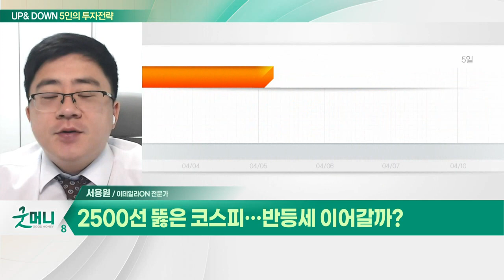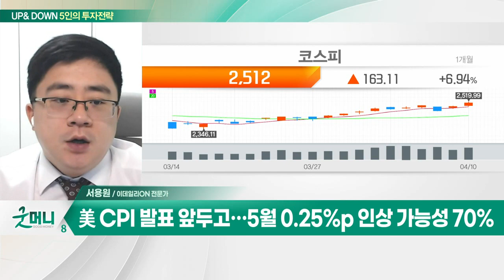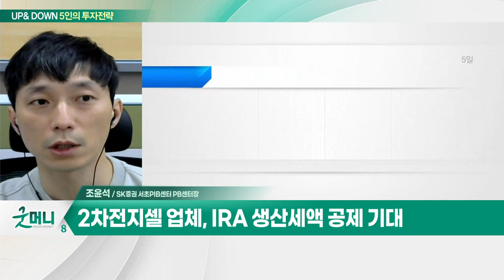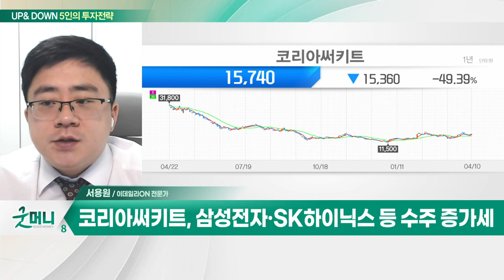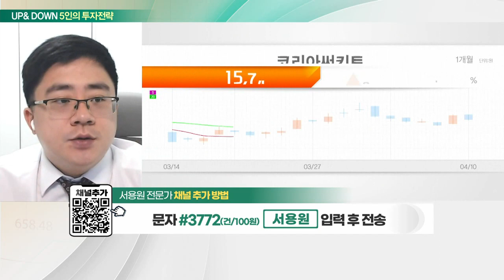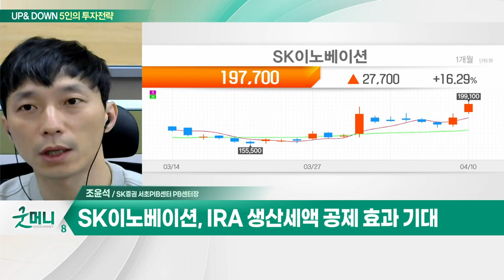코리아써키트(007810)… 삼성전자·SK하이닉스 등 수주 증가세 / SK이노베이션(096770)… IRA 생산세액공제 효과 기대_UP&DOWN 5인의 투자 전략 (20230411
Q. 2500선 뚫은 코스피… 반등세 이어갈까?
Q. 2차전지·반도체株 매수세 몰렸다… 전략은?

- PCB 제조·판매 사업 영위
- 테라닉스·인터플렉스 등 자회사 보유
- 삼성전자·SK하이닉스 등 수주 증가세
- PCB·FPCB 반도체 패키징 사업 확대

- IRA 생산세액공제 효과 기대
- 주주환원정책 긍정적